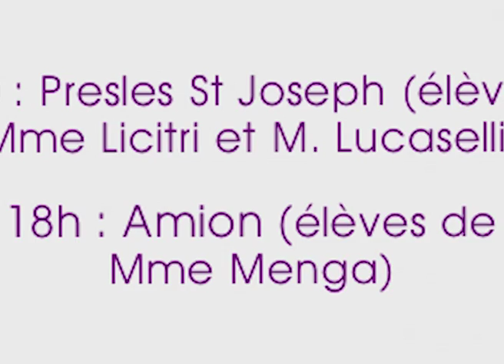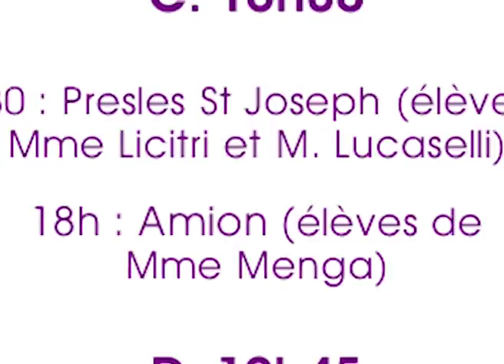Arts parlés: évaluation spectacle du 05/06/16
Classes de l'Amion